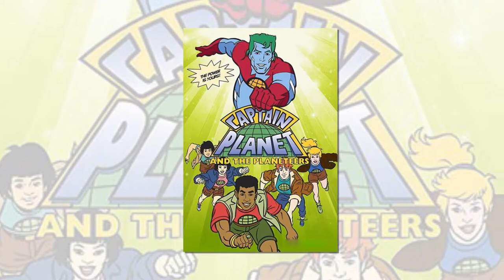Captain Planet and the Planeteers CAST ★ REAL AGE AND NEME 2021 !